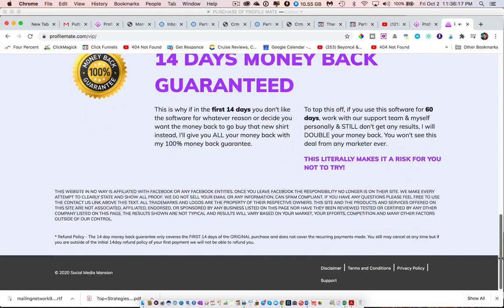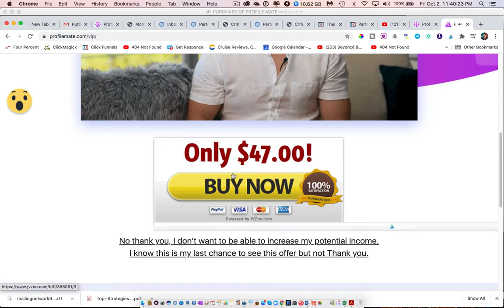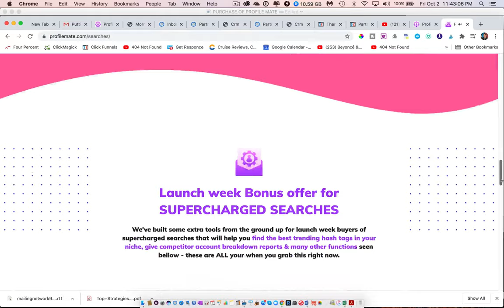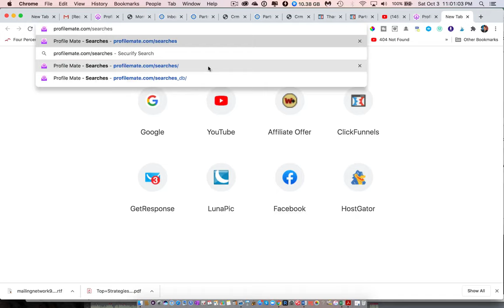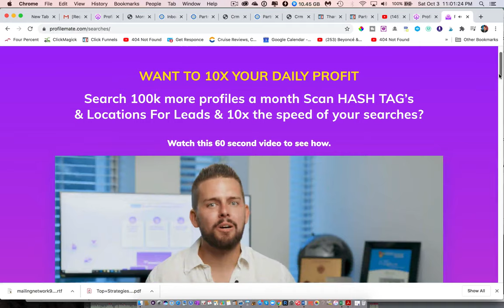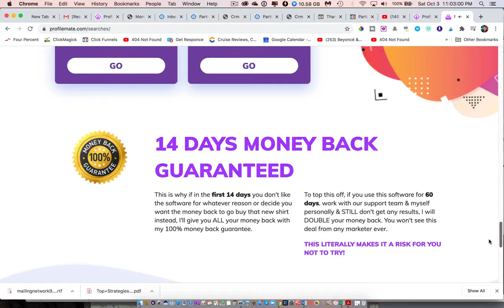PROFILE MATE FE OTO 1 OTO 2 INFO